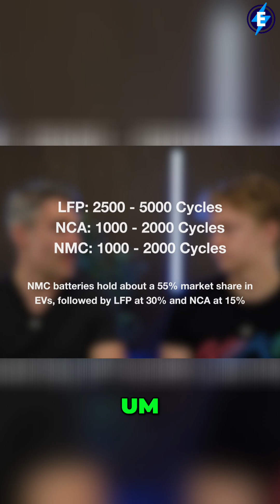LFP Batteries: What You Need to Know About Electric Vehicles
LFP batteries are changing the EV game! Increased cycle counts, fewer rare earth minerals, and longer-lasting products. Learn about the pros, cons, and why Rivian and Tesla are making the switch.